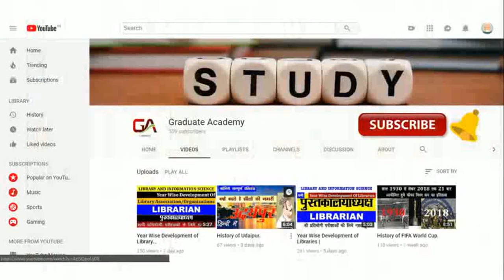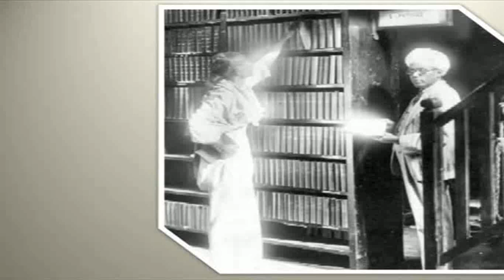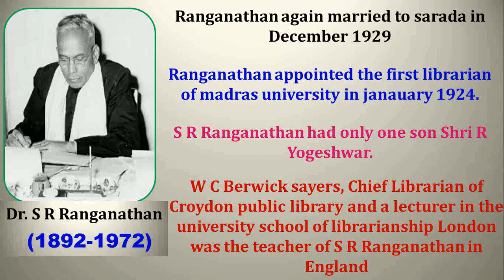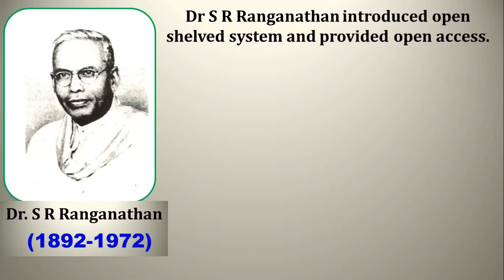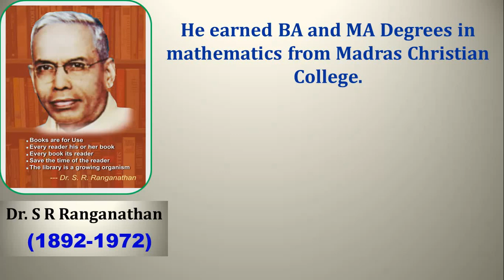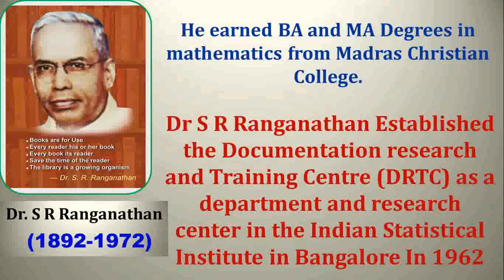Dr S R Ranganathan : Father of Library Science || 1892-1972 || Librarian's Day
In this video you will get to know about Father of Library Science, Dr S R Ranganathan and about his contributions to Library Science

Melvil Dewey : Father of Modern Librarianship

Balbeer Singh Seechewal : A Real life Hero